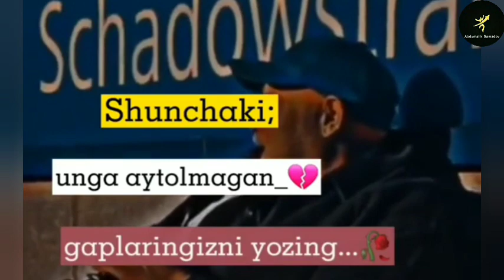Sevgidan kuyganlar uchun 💔😔